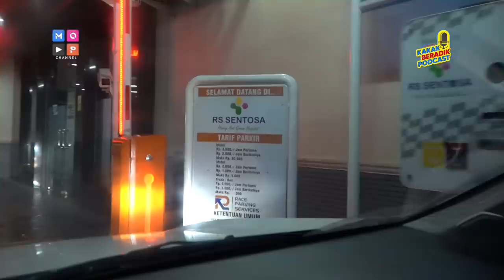KAKAK BERADIK PODCAST (PART3) - CREW KBP MENJADI KORBAN ULAH PENUNGGU KERJAAN POCONG YANG MURKA!!!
MOP Lovers..
Setelah kita saksikan bersama kembalinya Marsha pertama kalinya ke pelukan Frissly, dan pada saat sesi podcast kemarin Marsha datang ke lokasi Rumah Kerajaan Pocong kemudian memberi tahu kalau di lokasi ini sangat berbahaya ternyata apa yang dikatakan Marsha benar!! Tim KAKAK BERADIK PODCAST menemukan banyak gangguan yang dahsyat sehingga berulang kali Tim dibaut kewalahan oleh sosok-sosok yang merasuki Tim KAKAK BERADIK PODCAST silih berganti.

Dan puncaknya adalah salah satu Tim sampai menjadi korban!

Lantas, gangguan dahsyat apa yang dihadapi oleh Tim KAKAK BERADIK PODCAST sehingga terjadi korban?
Saksikan KAKAK BERADIK PODCAT PART 3 malam ini pukul 21.00 wib hanya di @mopchannel